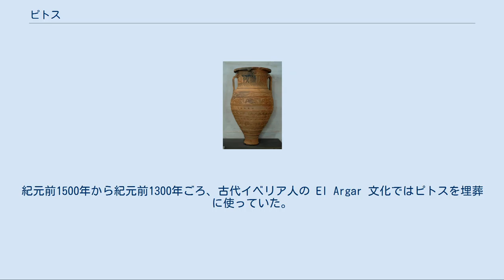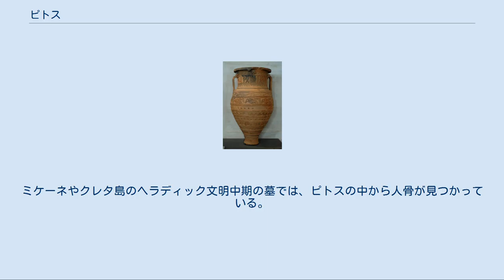ピトス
クノッソス遺跡のピトス群 クレタ島で出土したギリシアのピトス ピトス（古代ギリシア語: πίθος、pithos）は、独特の形状をした貯蔵用の甕（かめ）である。
もともとはギリシャのクレタ島の発掘調査で出土した甕を指して考古学者が使った名称だが、今では貯蔵用の大甕全般を指す普通名詞となっている。
 言葉自体はギリシア語だが、古代の地中海で見られたピトスの多くはギリシア本土で作られたものではなく、クレタ島やヘレニズム期以前のレバントなどが産地として知られている。
ピトスはクノッソスやウルブルンの難破船で多数出土している。
紀元前1500年から紀元前1300年ごろ、古代イベリア人の El Argar 文化ではピトスを埋葬に使っていた。
 ラテン語の fiscus（資金を蓄える場所、国庫）は、ピトスが語源という説がある。
ピトスには様々なものを貯蔵したが、穀物、種、ワイン、油などを貯蔵することが多かった。
そのため、大量の物品がやり取りされ保管される交易の中心地や統治の中心地に多く見られた。
 ピトスの材質はほぼ常にセラミックスで、水や土や虫やネズミを寄せ付けないという意味で理想的だった。
人間と同じくらいかそれ以上の高さのものがほとんどである。
底は平らなので、倉庫に並べて置くことができ、さらに通路や歩道や階段にまで並べて置くことができた。
持ち運びを容易にするため上部に突起や取っ手（やや脆い）をつけたものもある。
底が平らでなく、床面に穴を掘ってそこに設置したピトスもあった。
ロープを使って運搬した。
中には縄目模様で装飾されたピトスもある。
 ピトスは貯蔵容器としては便利だが、敵が襲ってきた際に油の入ったピトスを倒して松明で火をつければ容易に大火を起こせるという弱点があった。
青銅器時代のエーゲ文明の諸都市はこのような方法で火事に見舞われたものが多い。
 ピトスは表面積が広いため、装飾も大胆なものが見られる。
例えばクノッソスで出土したピトスには運搬時に巻き付けるロープ（縄）をシミュレートした縄模様があった。
日用の食器などの装飾の方が当然豪華だが、ピトスには独特な帯状の模様や光景が描かれている。
 ある時期に作られた陶製の浴槽と同様、ピトスはその大きさから埋葬用（甕棺）にも使われた。
特に木材が貴重品だった地域でよく見られる。
ミケーネやクレタ島のヘラディック文明中期の墓では、ピトスの中から人骨が見つかっている。